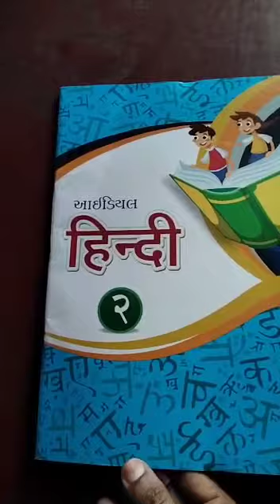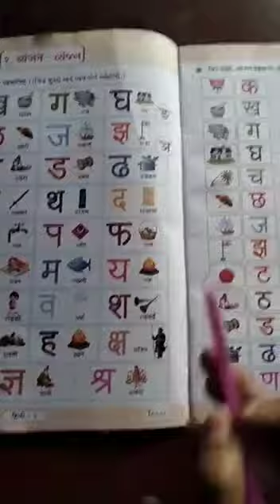હિન્દી ધોરણ 2 2021